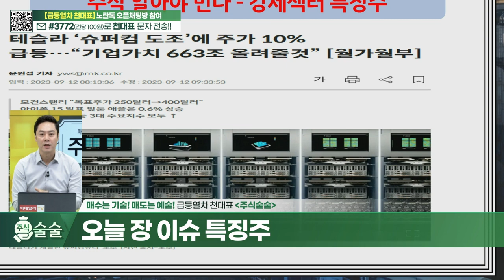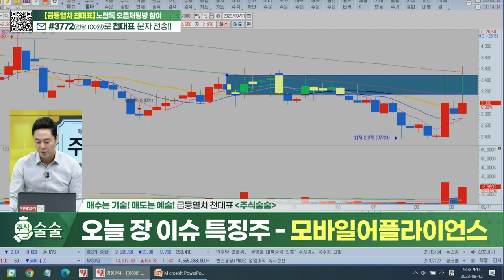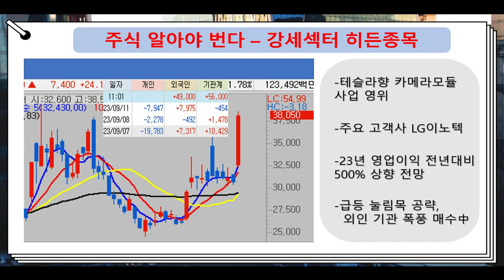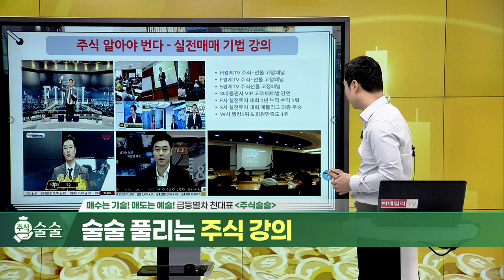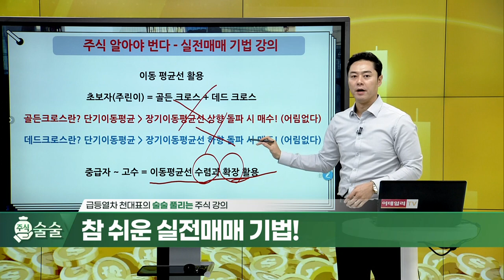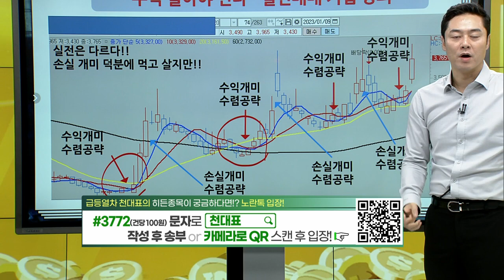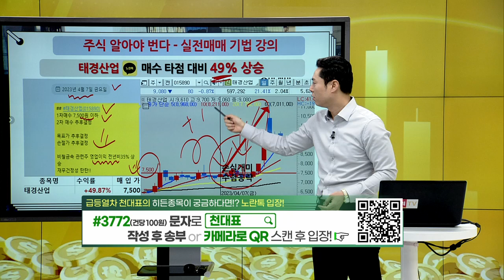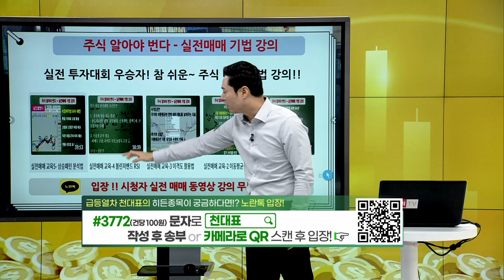매수는 기술! 매도는 예술! 주식술술 2회 (20230912)